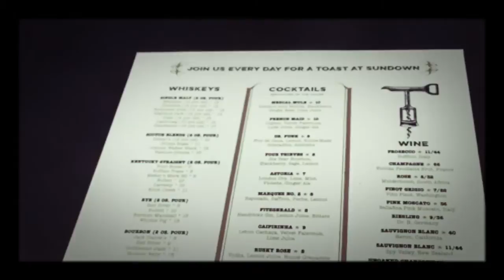The General Public and Bowl & Barrel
Check out the latest restaurant and boutique bowling alley that open at the Rim in San Antonio, TX.